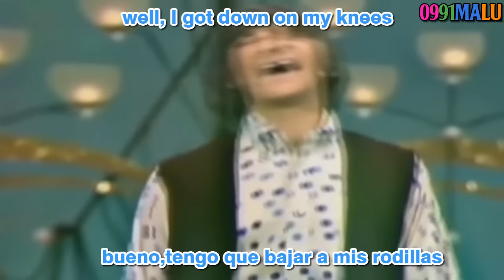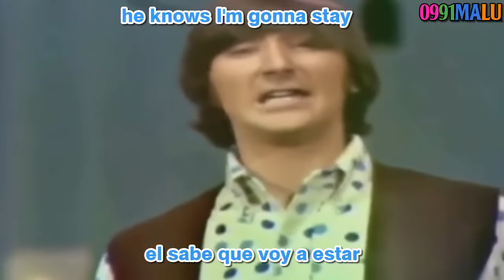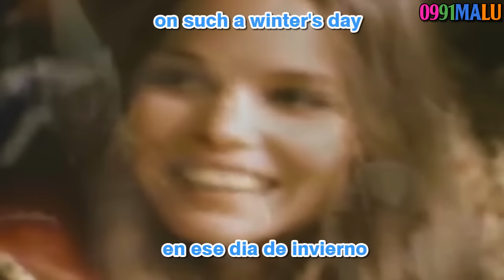California Dreamin-The Mamas & The Papas(subtitulado en ingles y español)[with lyrics]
California Dreamin' un gran tema de The Mamas & The Papas subtitulada en ingles y español.Disfrutenla!! =D